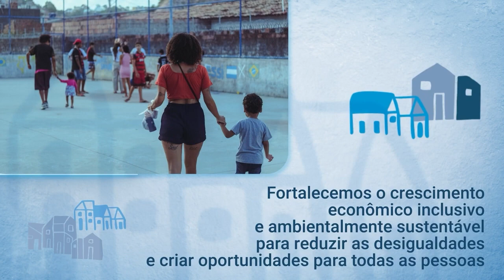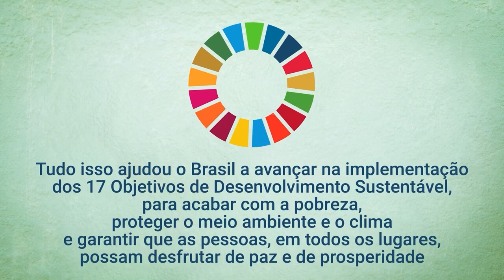A ONU no Brasil em 2022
🇺🇳🇧🇷 Em 2022, o Sistema das Nações Unidas no Brasil, com suas 24 agências especializadas, fundos e programas, trabalhou juntamente com os três níveis de governo, com os poderes Legislativo e Judiciário e com dezenas de parceiros de diversos setores, para implementar 273 iniciativas e projetos de cooperação.

Para apoiar o desenvolvimento sustentável do Brasil em 2022, o Sistema das Nações Unidas concentrou suas ações no aprimoramento de políticas públicas e outras iniciativas de desenvolvimento e no fortalecimento de capacidades institucionais. Esse tipo de atuação é estratégico para o contexto brasileiro, já que o país dispõe de recursos e capacidades técnicas para promover seu próprio desenvolvimento com base em suas prioridades e de forma inovadora.

Outra prioridade para o Sistema ONU foi incidir no financiamento de ações de desenvolvimento, de modo a torná-lo mais sensível a critérios de sustentabilidade.

Principais dados:

🔷 13.000 parceiros e instituições públicas e privadas tiveram suas capacidades fortalecidas pelo Sistema ONU.

🔷 1.075 políticas, programas e iniciativas públicas e privadas se beneficiaram de insumos técnicos das Nações Unidas.

🔷 273 iniciativas e projetos de cooperação foram implementados, sendo165 iniciativas em nível nacional e 108 iniciativas em nível subnacional, envolvendo 282 parceiros (46 financeiros; 88 implementadores; 148 financeiros e implementadores).

🔷 50,2% das iniciativas tiveram como objetivo principal ou significativo a realização dos direitos humanos.

🔷 33,1% das iniciativas tiveram como objetivo principal ou significativo a igualdade de gênero e o empoderamento das mulheres.

🔷 US$ 127 milhões de recursos foram executados pelo Sistema ONU no Brasil em 2022.